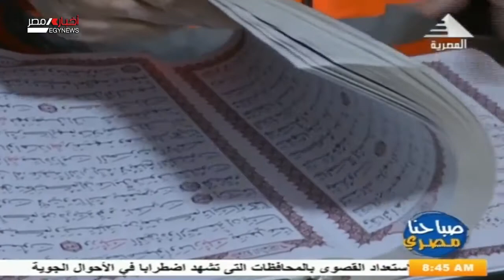صباحنا مصري| أردني يشعر بسعادة غامرة بجمع المصاحف والكتب القديمة وترميمها ثم عرضها مجاناً 27-11-2020